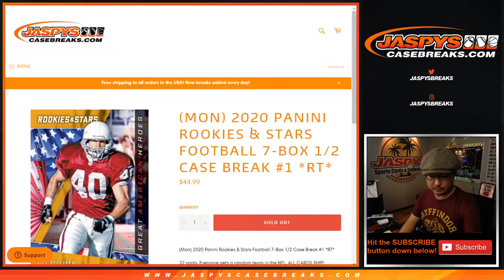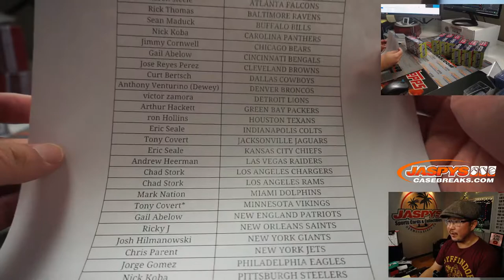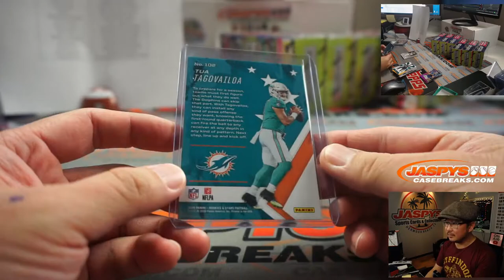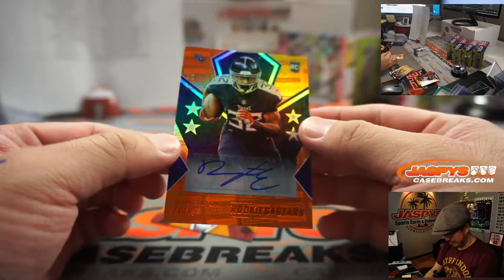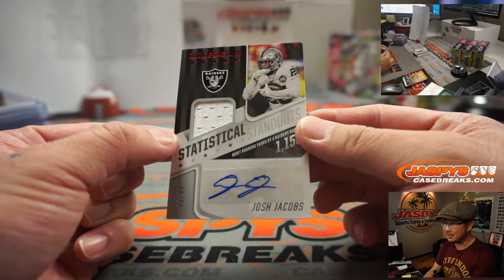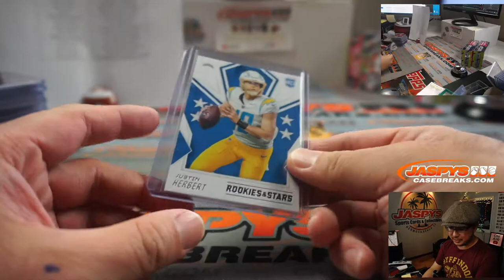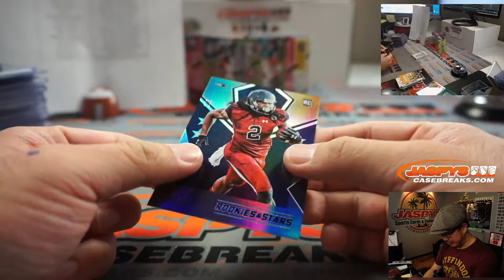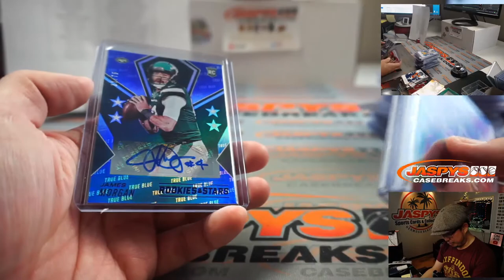Tu, 12.01.20 || 7Box (1/2) RT #1 || 2020 Panini Rookies & Stars Football (NFL)